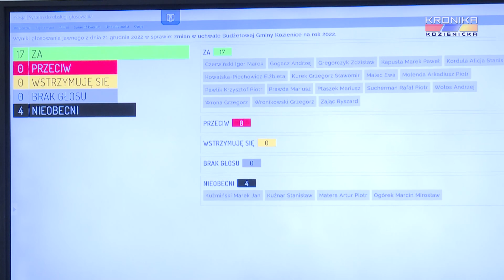54. nadzwyczajna sesja Rady Miejskiej (21.12.2022)